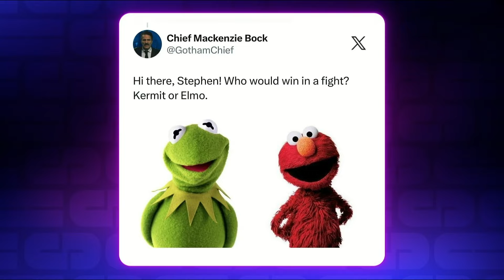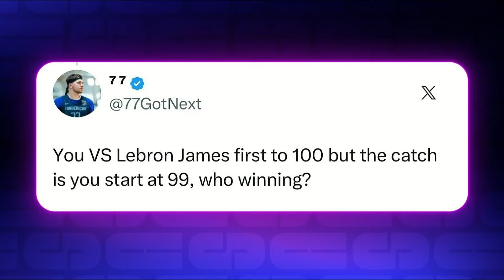Could I score one point on LeBron James? Elmo vs Kermit in a fight? More fan questions